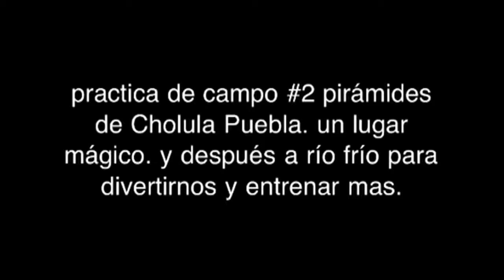Cholula puebla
Jim Burgoa parkour